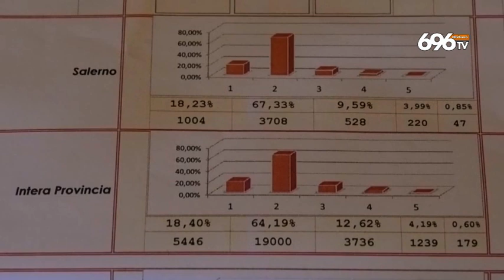Primarie a Salerno, De Luca vince ma non vota